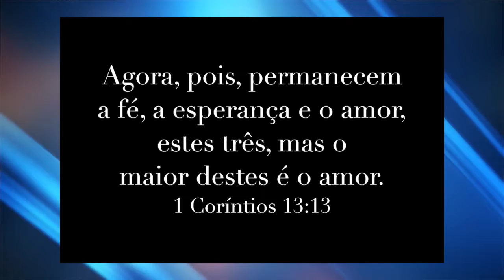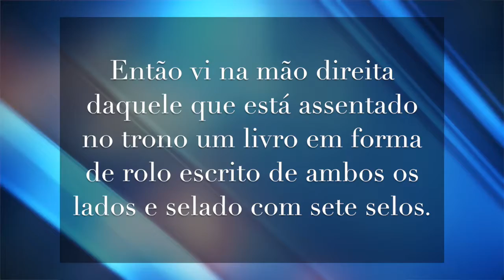Devocional 6 - AMOR QUE VENCE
Quando você fica cansado, completamente exausto, como você se recupera?